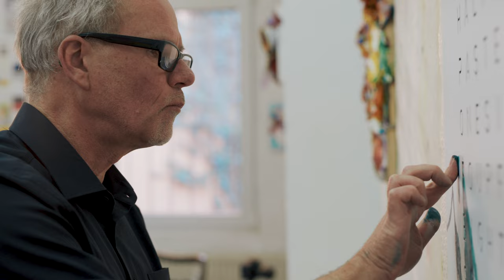QLOCKTWO ARTIST EDITION: the fusion of time display, design and art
QLOCKTWO presented the ARTIST EDITION at Watches of Switzerland in New York on March 17th. This limited edition of timepieces was created in an inspiring collaboration with the reknown German artist Jochen Schambeck. With his work already showcased in art collections of Dior and Hermès, he is now bringing a new level of intensity to the fusion of time, art, and design with QLOCKTWO.